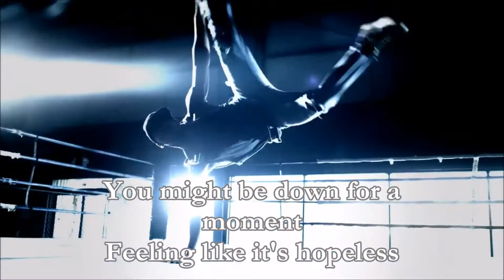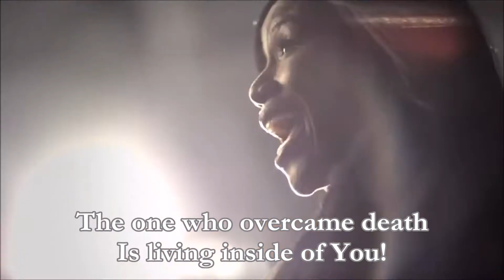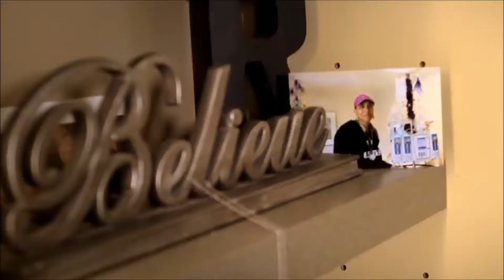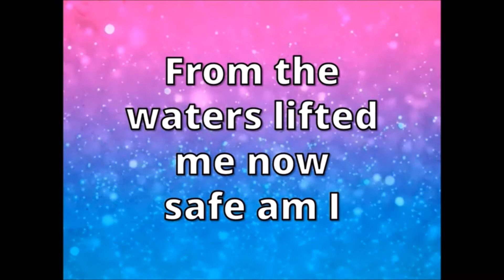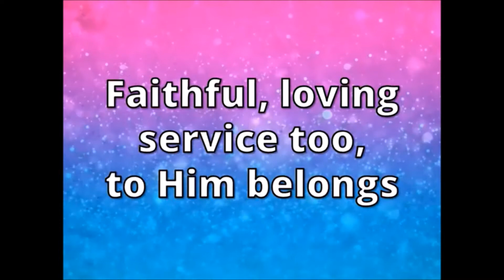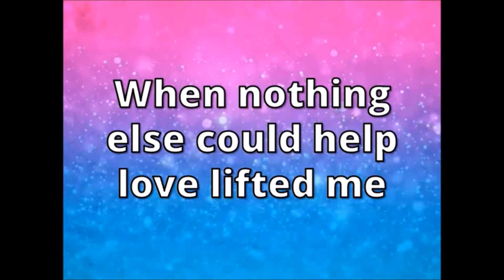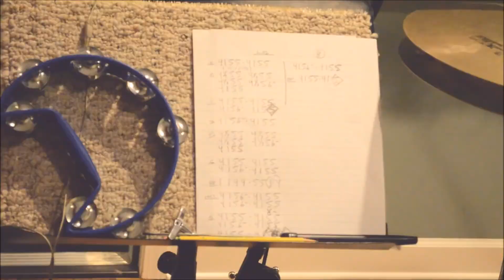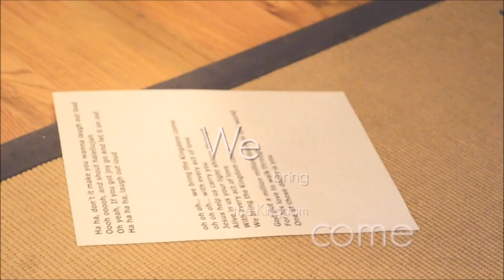Discourager or Encourager